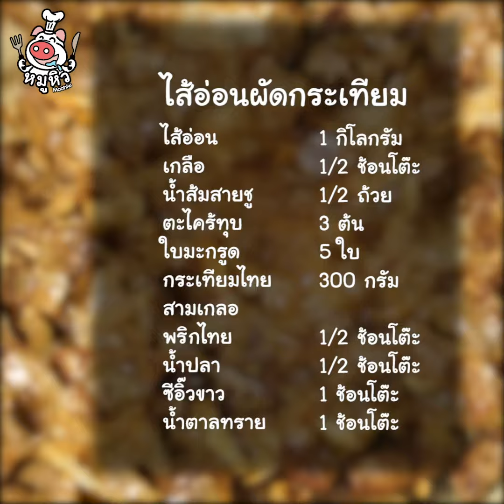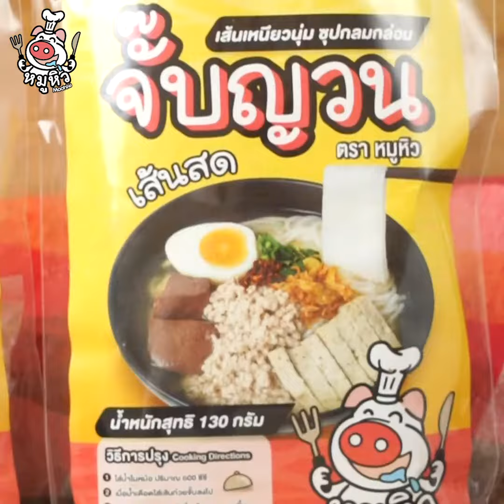[แจกสูตร] ไส้อ่อนผัดกระเทียม - สูตรลับของเจ๊หมู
ไส้อ่อนผัดกระเทียมฉ่ำๆมาเสิร์ฟแล้วจ้าาาา กับแกล้มฉ่ำๆกินยาวๆ แต่เมนูไส้ๆหลายคนอาจจะไม่อยากทำเอง เพราะว่ากลัวทอดแล้วไส้จะเหนียว เหม็น มีกลิ่นคาว วันนี้เดี๊ยนมาแจกทริค ล้างไส้ยังไงให้สะอาด ไม่เหม็นคาว เวลากินไม่เหนียว นุ่มกำลังดี ด้วยล่ะ ไม่รอช้า เราไปเริ่มกันเลยจ่ะ

ไส้อ่อน 1 กิโลกรัม
เกลือ 1/2 ช้อนโต๊ะ
น้ำส้มสายชู 1/2 ถ้วย
ตะไคร้ทุบ 3 ต้น
กระเทียมไทย 300 กรัม
พริกไทย 1/2 ช้อนโต๊ะ